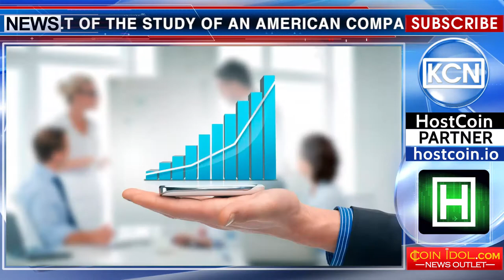Investors are not worried about the collapse of bitcoin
The bitcoin-investors are not too concerned about the possible collapse of bitcoins. Such result of the study of an American company from New Jersey, which studied the provision of loans to individuals. According to the research, investors will continue to trade with digital currency using borrowed funds. Almost seven hundred bitcoin-investors were interviewed ‒ one in five of them used credit cards for trading Bitcoin. The vast majority of respondents believe that investing in Bitcoin using a credit card is worth it, despite the bank interest ‒ three out of four assured that investments in bitcoin offset interest expenses.